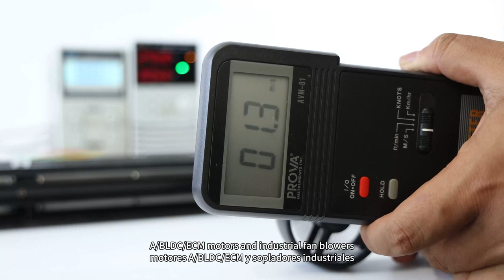Ventilation Solutions: Tailored Comfort Experience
Provide personalized ventilation solutions to create a comfortable indoor environment for you.